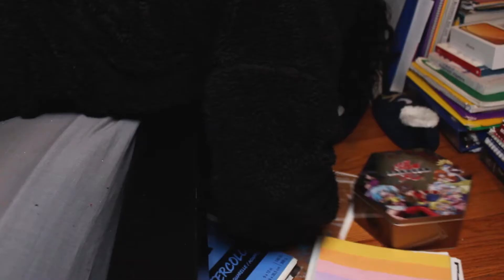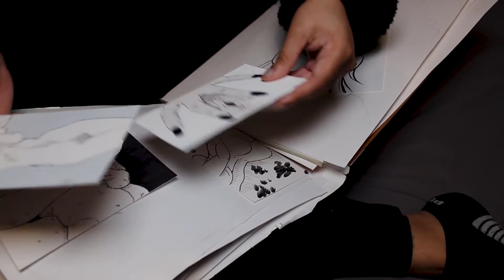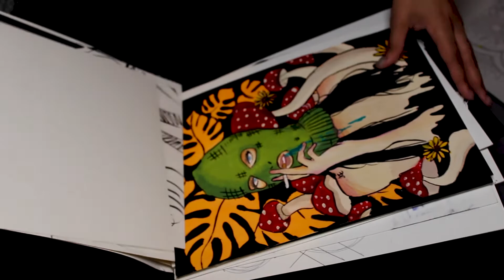Artist Profile: Joe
Short Interview of a local artist showing her experiences and troubles with her art. Hopefully more is to come.